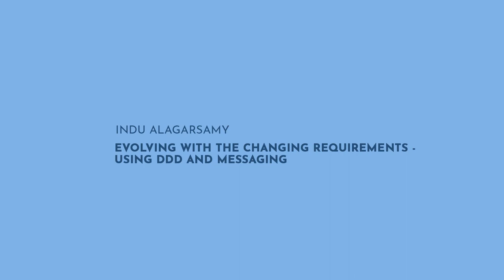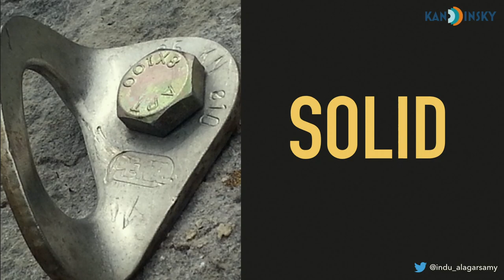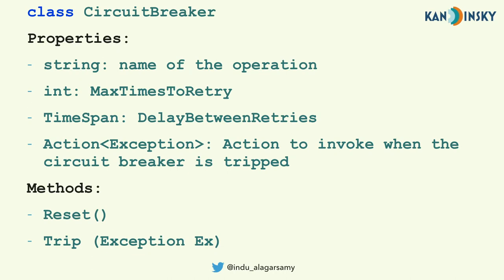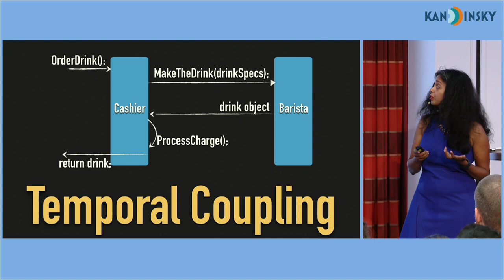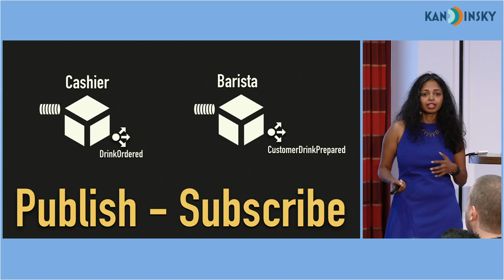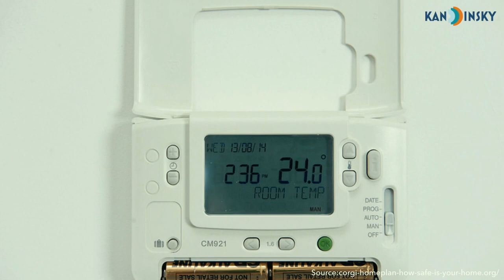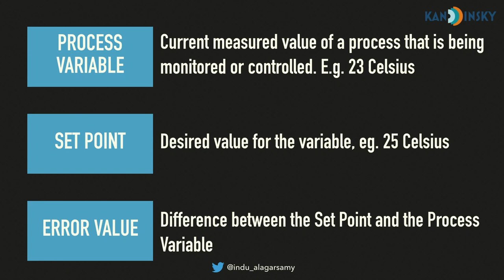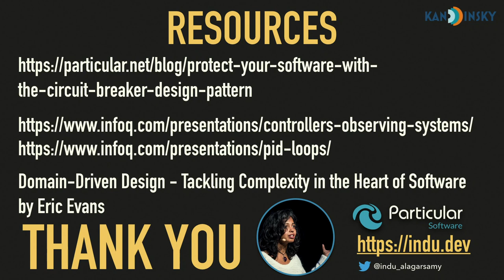Resilience Design Patterns - Indu Alagarsamy - KanDDDinsky 2019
How does your system react if a key resource fails? The database becomes unavailable or the message broker fails? What if you get a current surge of load that you have to keep up? Real life and other engineering disciplines can teach us a thing or two on software design and what it means to be reliable. Learn useful techniques and patterns that you can borrow from other areas of engineering and see how to apply them in your systems to make it more reliable.